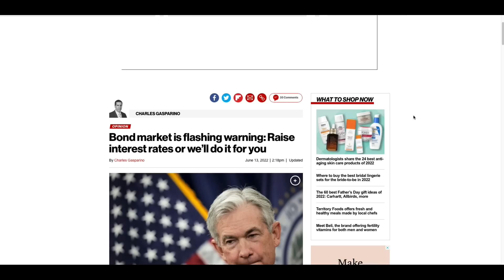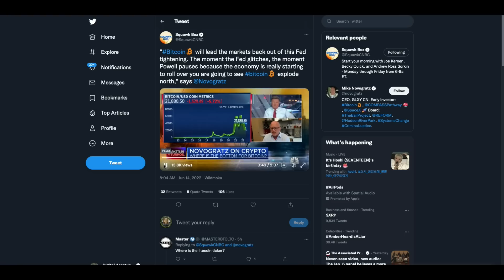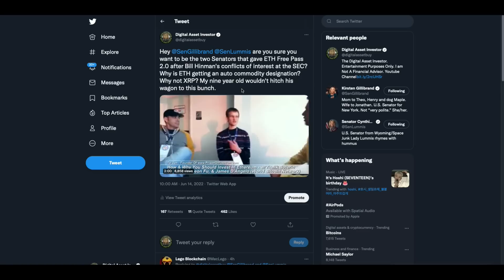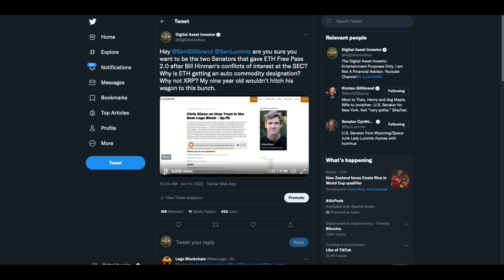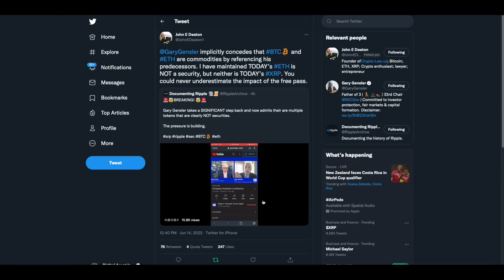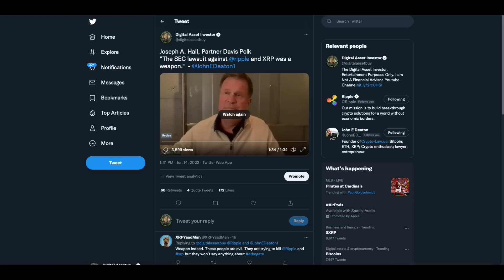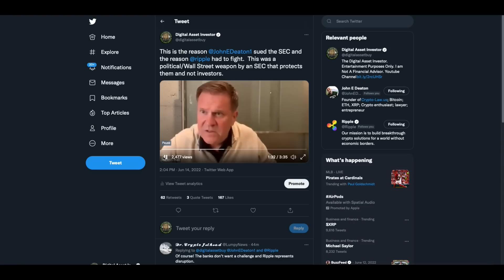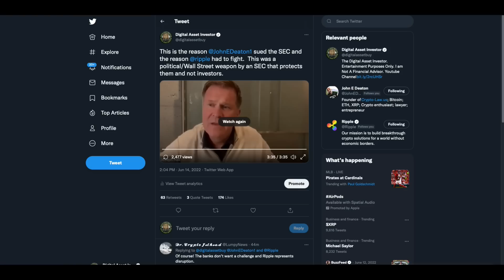XRP Explode North W/Settlement , Ripple Hires & Coinbase Fires